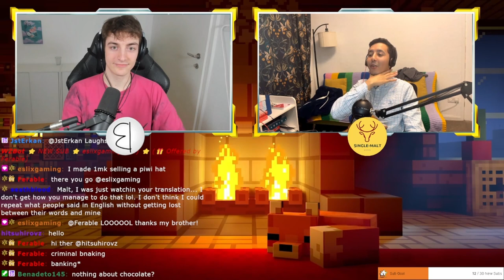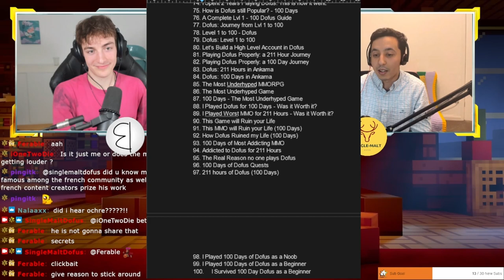🇬🇧 - Podcast Episode 6: In conversation with Bamis [Dofus]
Unsupringly, the conversation with the interesting Bamis from Switzerland lasted over 3hrs! I loved every second of it...

Swing by & ask your favourite content creator questions next itme on Twitch!